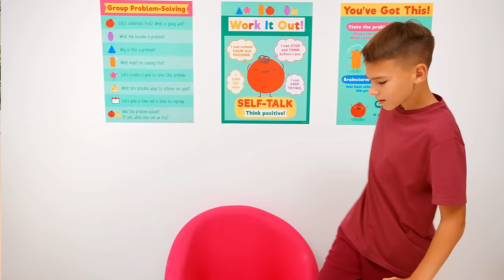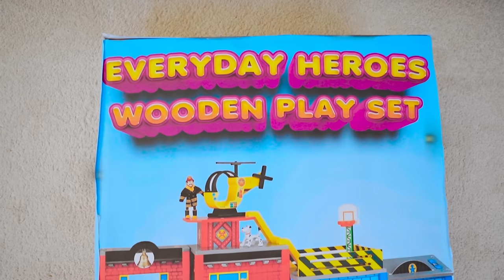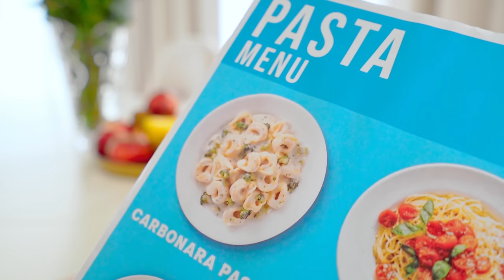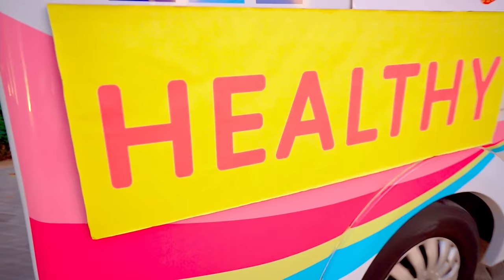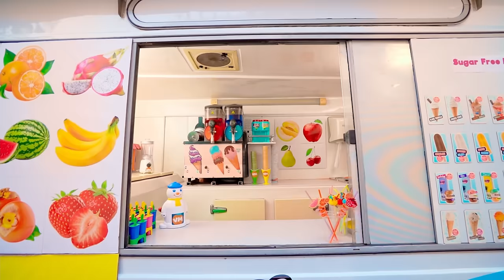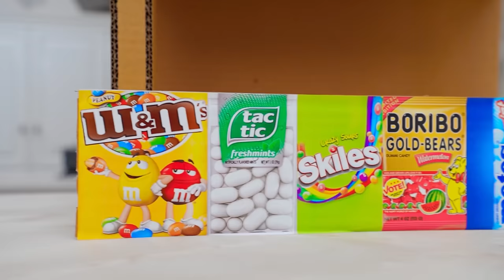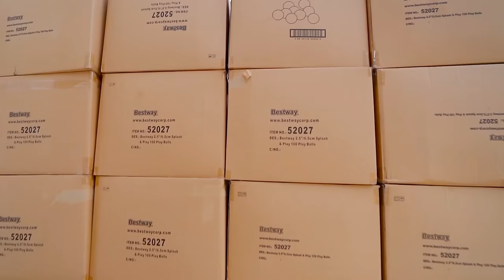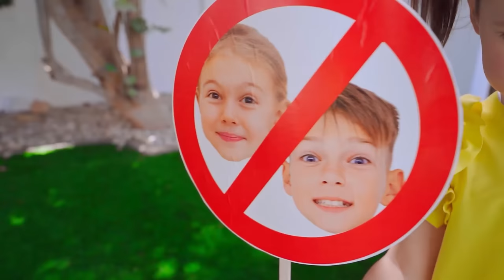Maria and Ivan overcome their fears to find baby Alex + more videos for kids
In this heartwarming and thrilling adventure, Maria and Ivan embark on a journey to find baby Alex. With the guidance of their wise grandma, they face their fears head-on. Will they come across terrifying monsters or is it all just in their minds? Join them as they discover the power of courage and imagination!